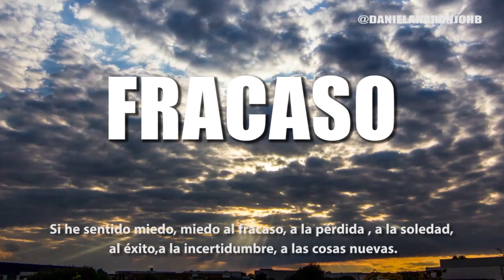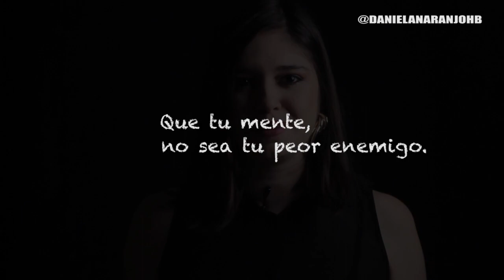TENGO MIEDO - Hello Beauty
Graciaaaas amigos por tanto amor en sus comentario.Nos vemos en insta y facebook  @danielanaranjohb ❤❤